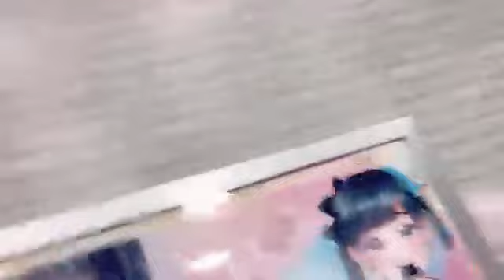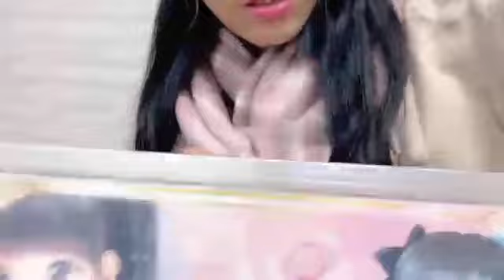安田桃寧「アイドルありがとうございました！！💗」卒業公演後（NMB48） 20211229 21時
2021年12月29日